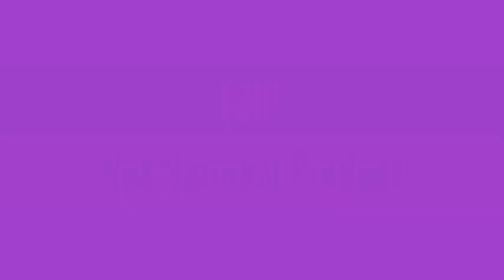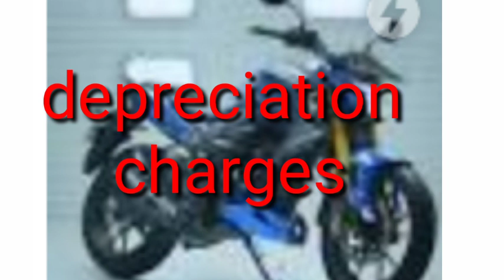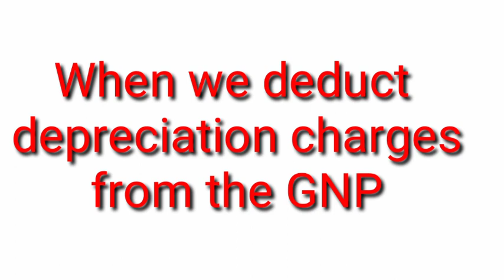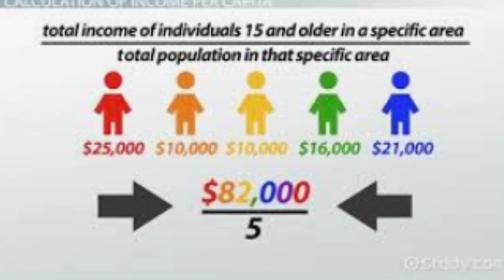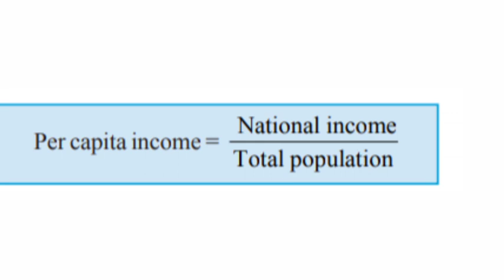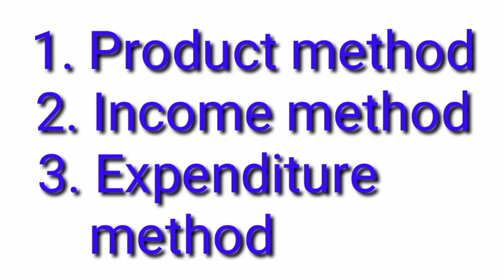Methods Of Calculating National Income